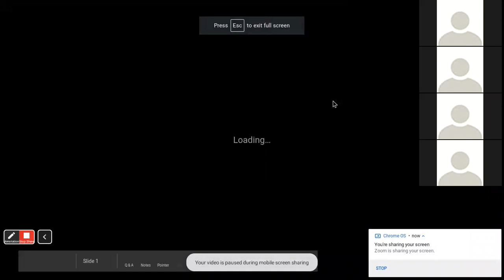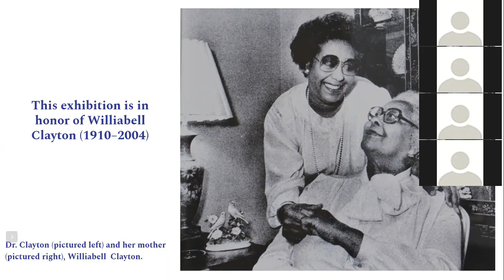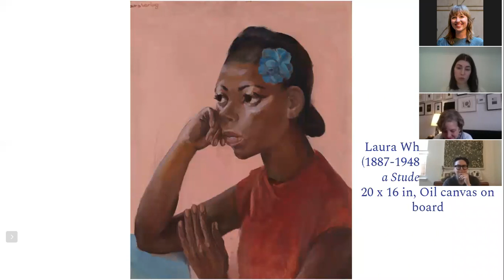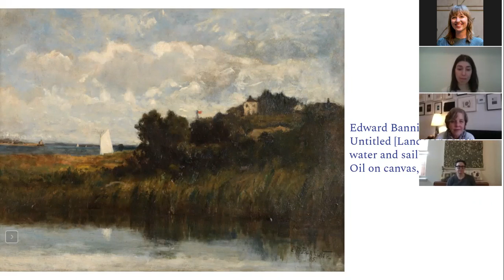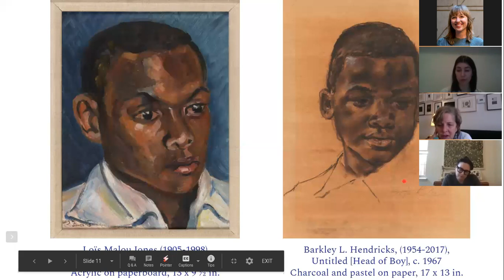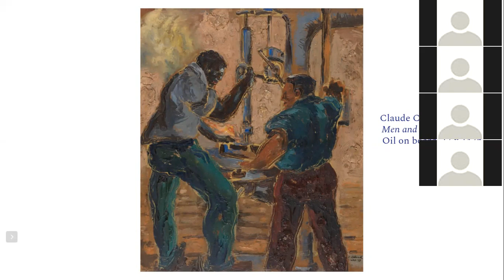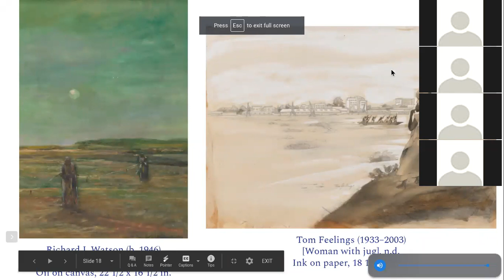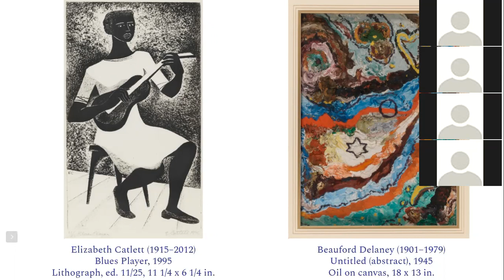Brooke Davis Anderson + Sarah Spencer: "Awakened in You" | PAFA - Curator Conversation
Edna S. Tuttleman Director of the Museum Brooke Davis Anderson was joined by Assistant to the Director Sarah Spencer for a members-only afternoon discussion on our current exhibition, "Awakened In You": the Collection of Dr. Constance E. Clayton.

In this conversation, they explored questions such as:

* What does the process of donating a private collection to a museum look like?
* Why did American educator and arts advocate Dr. Constance E. Clayton choose PAFA as the recipient of seventy-six works by African American artists from her collection?